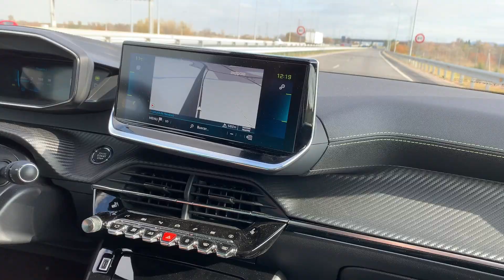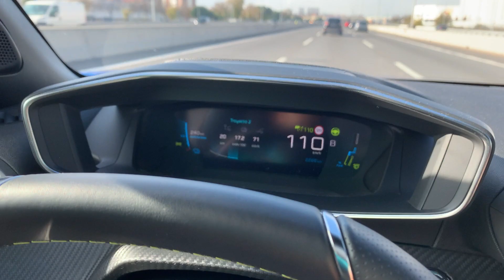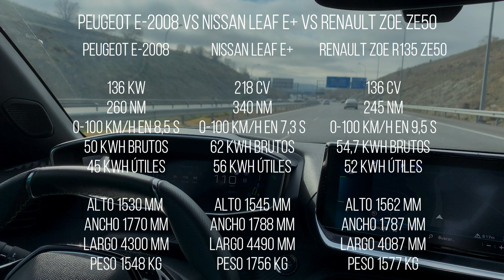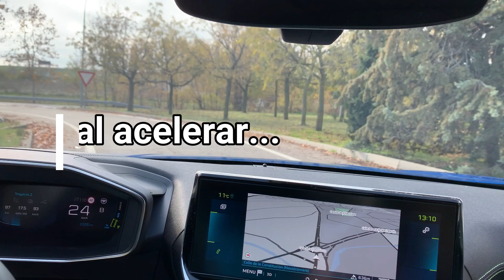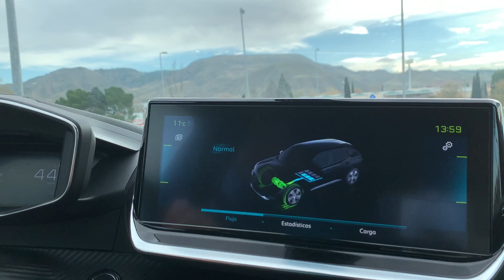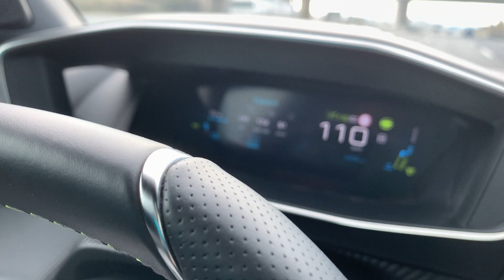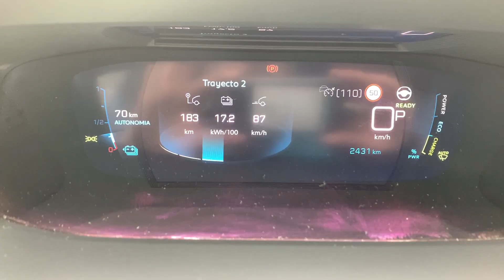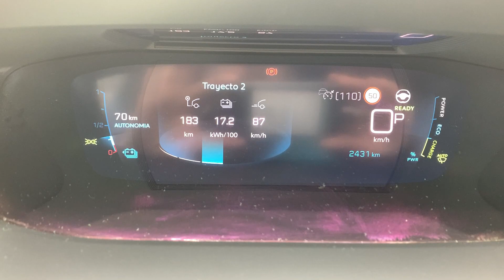Peugeot e-2008🚗🔋⚡️diferencia consumos 120 km/h vs 110 km/h‼️Opiniones, Drive Assist Plus y más🧐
En este vídeo realizamos una prueba de consumos con una única carga de este Peugeot e-2008 en autovía a velocidad de 110 km/h, y comparamos estos datos con los obtenidos en la prueba que realizamos a 120 km/h para el mismo trayecto.
Además, opiniones sobre el sistema Drive Assist Plus y comparamos este vehículo con otros como el Renault ZOE ZE50 y el Nissan Leaf E+
El vehículo probado es un acabado GT.